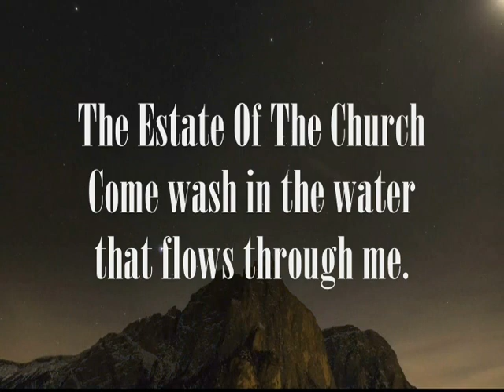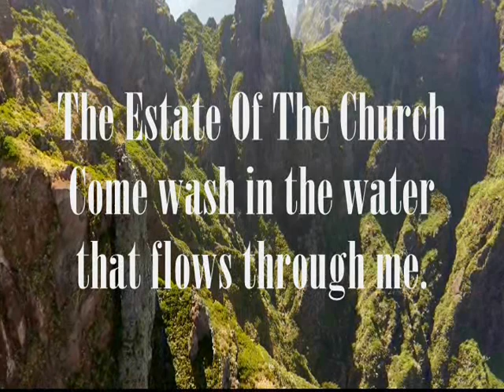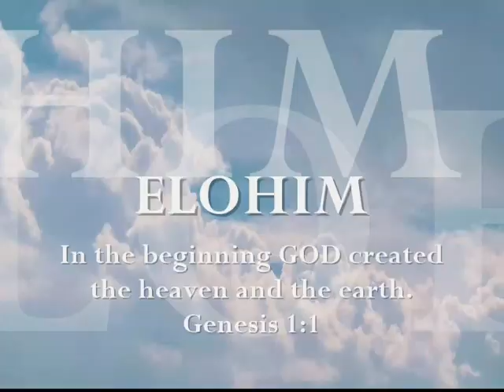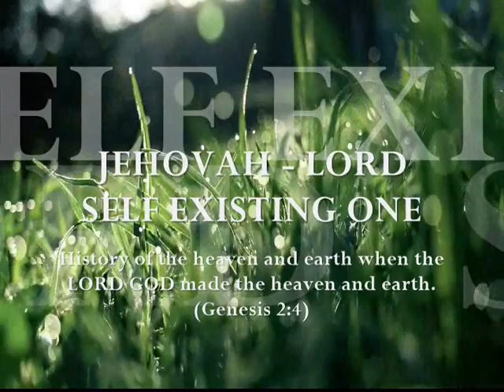WALK WORTHY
Do not study me, study the word of god; let it enter your heart, let it settle you.

You have been called by God and for God
Colossians 1:15-17 The Son is the image of the invisible God, the firstborn over all creation. For in Him all things were created, things in heaven and on earth, visible and invisible, whether thrones or dominions or rulers or authorities. All things were created through Him and for Him. He is before all things, and in Him all things hold together.

Romans 8:28 And we know that God causes everything to work together for the good of those who love God and are called according to his purpose for them.

Hebrews 13:20-21 Now the God of peace, that brought again from the dead our Lord Jesus, that great shepherd of the sheep, through the blood of the everlasting covenant, Make you perfect in every good work to do his will, working in you that which is well pleasing in his sight, through Jesus Christ; to whom be glory for ever and ever. Amen.

Ephesians 4:1 ESV I therefore, a prisoner for the Lord, urge you to walk in a manner worthy of the calling to which you have been called,
Ephesians 4:1 NIV As a prisoner for the Lord, then, I urge you to live a life worthy of the calling you have received.

What does it mean to walk worthy? | GotQuestions.org
Walk worthy is a phrase used by Paul to encourage believers to live up to their calling and position in Christ. It involves being fruitful, increasing in knowledge, enduring, and giving thanks.

The word worthy has the idea of “matching up”: our actions should match our words, and our outward presentation should match our inward convictions. To “walk worthy” of our calling means to live up to that calling, to live in such a way as to honor God as we complete His course of action for us. In Colossians 1, walking worthy is tied to four personal characteristics:
1) being fruitful in every good work
2) steadily increasing in the knowledge of God
3) using the power of God to joyfully endure and patiently persevere, and
4) giving thanks to the Father for what He has done.
The command to walk worthy of our calling does not mean that we are to somehow merit or earn our position. Rather, Paul is exhorting believers to live their lives so as to prove they belong to Christ. They are to maintain a fidelity to Christ and live with integrity. True believers will display the fruit of the Spirit who lives in them (John 14:17; Galatians 5:22–23). Their daily lives

Video Spotlight: I AM Affirmations From The Bible | Renew Your Mind | Identity In Christ